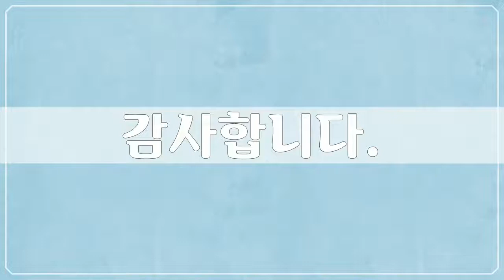아시아, 일본 2 - Asia, Japan - 50개 일본 사진들 by 김성래, 공유마당, CC BY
1만개 이상의 다양한 컨텐츠들을 목록별로 구분하여 재생목록에 정리하였습니다.